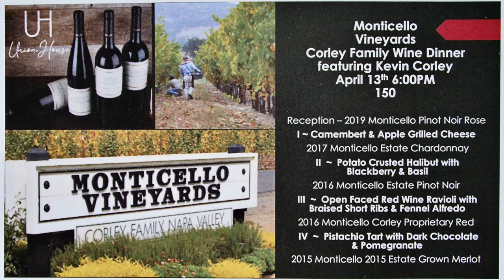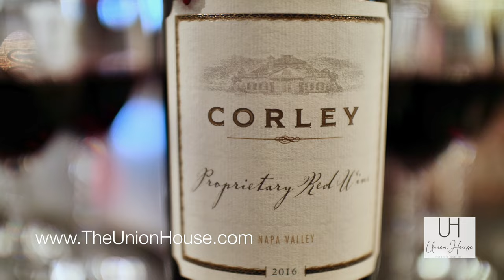Corley Family-Monticello Vineyards Wine Dinner4.13.21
Kevin Corley, from Monticello Vineyards, Napa Valley, teams up with The Union House in Genesee Depot, WI for a featured Wine Dinner Event on April 13, 2021.